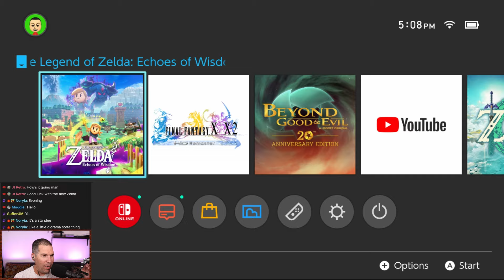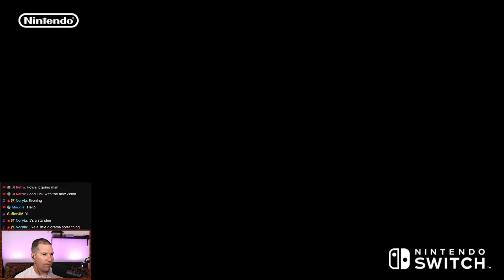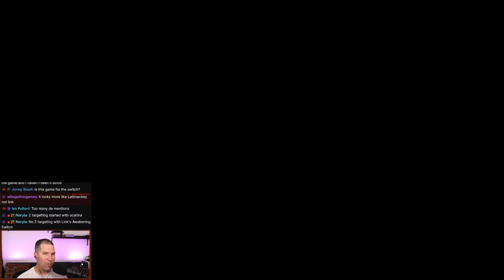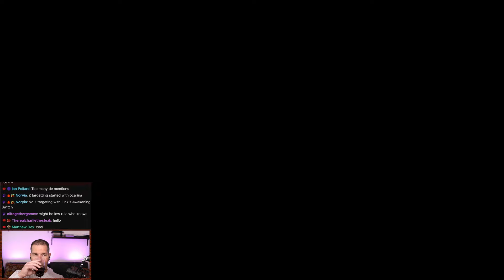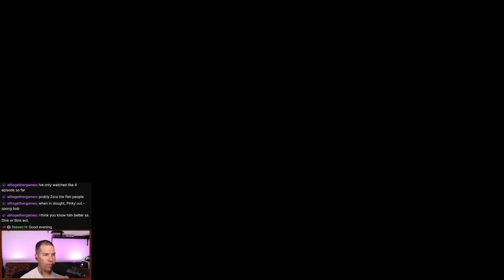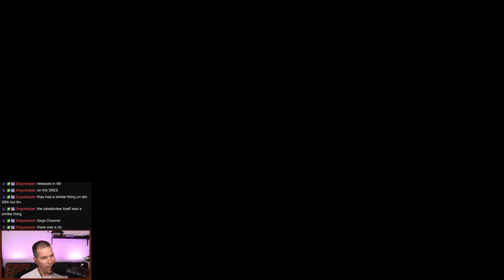Zelda: Echoes of Wisdom - First Play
Finally a chance to play as Zelda! Well, if you ignore Zelda's Adventure for the CD-i :)

00:00:00 Intro
00:00:54 Zelda: Echoes of Wisdom